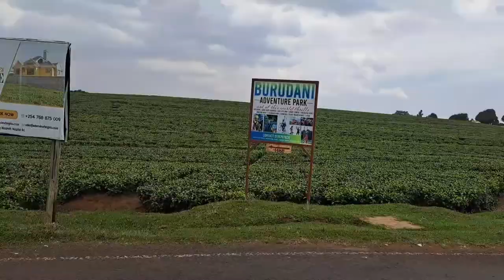Let's Go Girls!!//Burudani Adventure Park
Wassup Kings and Queens!!!It's your girl Bree and I'm back with another video!!
If you're new here karibu sana and if you're a returning subscriber karibu tena!!
On todays video we're on an adventure at the Burudani -Limuru and let me tell you Mainaa,you should definitely give this a try!
They offer lots of fun activities,you should check out their Instagram @burudaniadventurepark
There rates are on their Instagram...

Thank you so much for the support &lovee